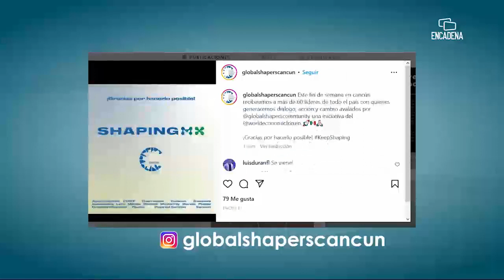¡Proyecto de reforestación en beneficio de nuestro ambiente y nuestra ciudad!